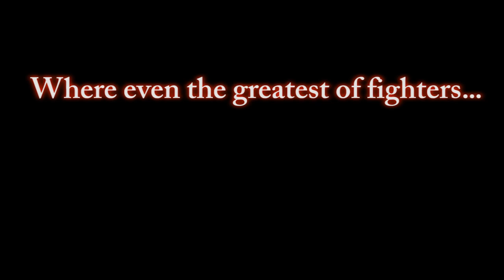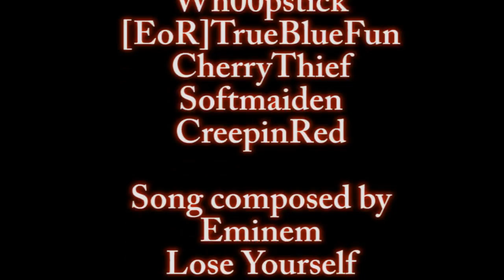The Phoenix Rises again!!! Athrun1234 becomes the_k3mpfer in The Berserker!!!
A montage of knife kills made over 2 days in [FUB]'s Metro/Bazaar UK server.